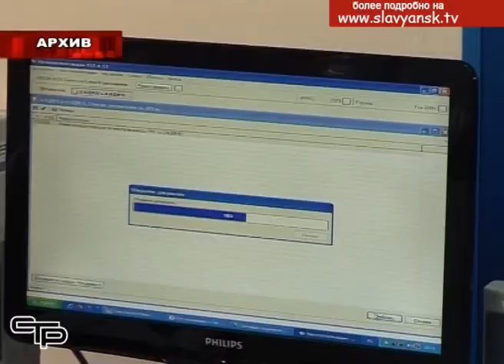День открытых дверей в Славянской межрайонной налоговой инспекции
1 декабря заканчивается срок уплаты имущественных налогов физических лиц. Для того, чтобы помочь жителям нашего района правильно и в срок заплатить налоги, в Славянской межрайонной налоговой инспекции будет проведен день открытых дверей.